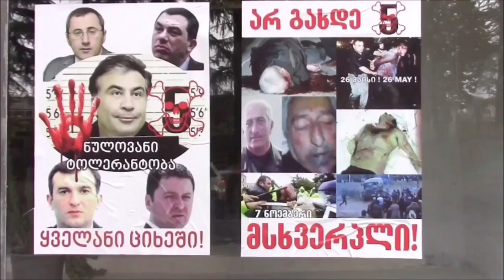კობა დავითაშვილი გარდაიცვალა - 02.12.2020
49 წლის ასაკში გარდაიცვალა კობა დავითაშვილი. ის 2007 წლის 7 ნოემბერს სააკაშვილის ბრძანებით ვანო მერებიშვილის დაქვემდებარებულმა პირებმა გაიტაცეს და სასტიკად ცემეს. ამის შედეგად კობა დავითაშვილს უკურნებელი დაავადება განუვითარდა.